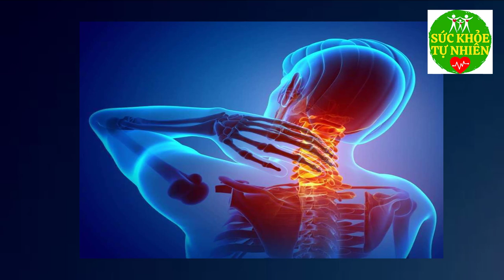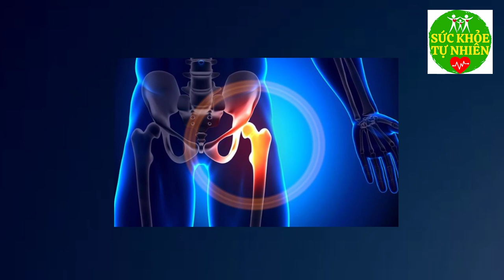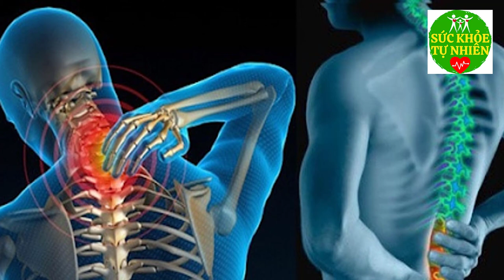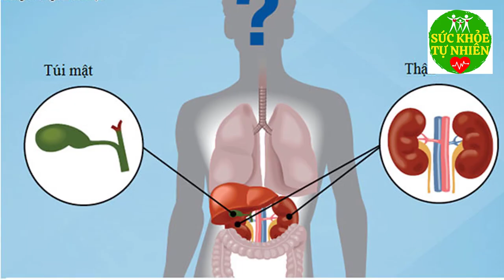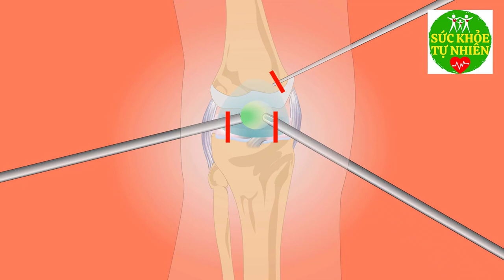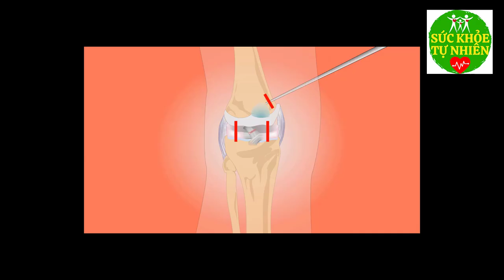Cứ Ăn 1 Quả Này, Cả Đời Khỏi Lo ĐAU NHỨC XƯƠNG KHỚP - Không Biết Tốn Tiền Đi Viện Đừng Tiếc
Cứ Ăn 1 Quả Này, Cả Đời Khỏi Lo ĐAU NHỨC XƯƠNG KHỚP - Không Biết Tốn Tiền Đi Viện Đừng Tiếc. Đăng ký kênh Sức Khỏe Tự Nhiên để nắm bắt được những tuyệt chiêu chăm sóc Sức Khỏe Tự Nhiên cho gia đình bạn cực kỳ đơn giản ngay tại nhà.
Xem thêm video Sức Khỏe Tự Nhiên:
- 6 Tác Dụng Của Đậu Đen Khiến Bệnh Tiểu Dường Biến Mất Cả Đời - Bạn Nhất Định Phải biết Điều Này
- 5 Trái Ớt Hiểm 2 Quả Trứng Gà 1 Muỗng Muối Trị "DỨT ĐIỂM" Tiểu Đường Chỉ Trong 5 Phút